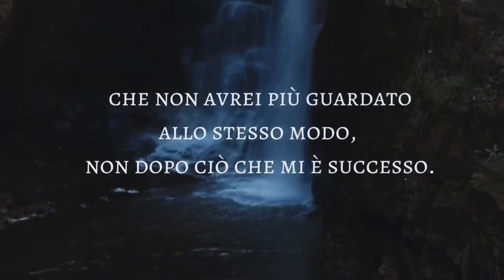Book trailer completo | Nuovo Libro completo su wattpad